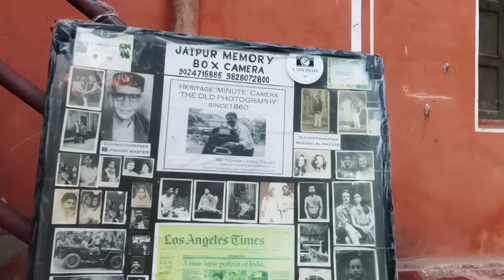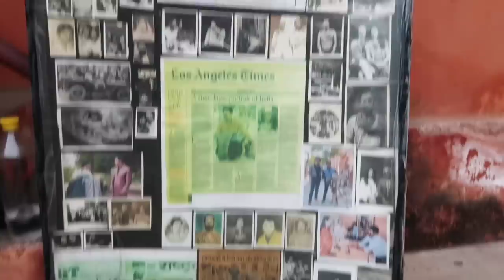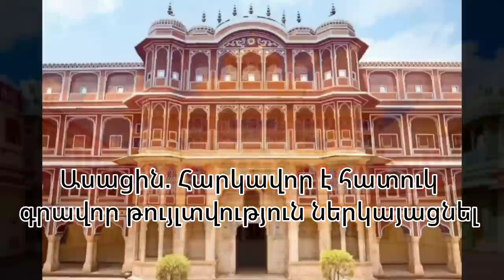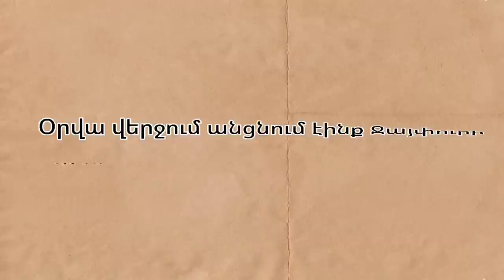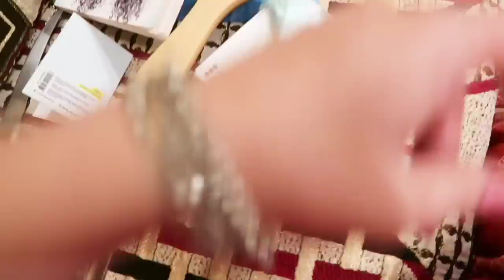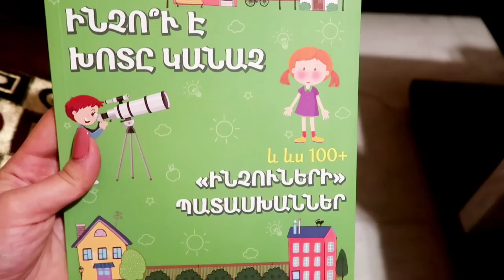Հնդիկի հետ ամուսնացա, որ հաց թխե՞մ| Մենք չգիտենք` հիգիենան ինչ է|Հուզիչ կադրեր| Քեֆ ենք անում